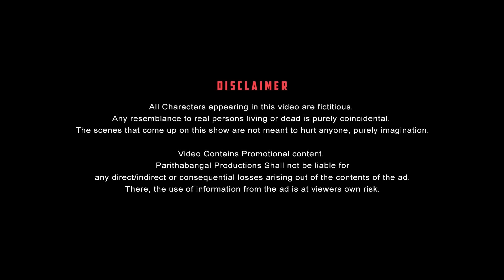90ML Boys Paavangal | Parithabangal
Starring

PARITHABANGAL